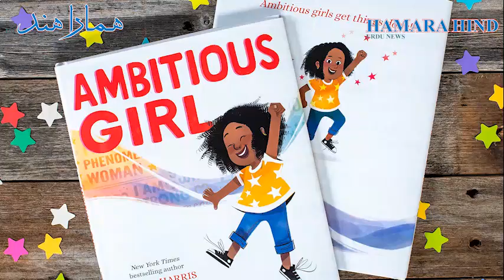'Stop using Kamala Harris to build your brand': White House cautions Meena Harris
امریکہ کی نائب صدر کملا ہارس کِ بھتیجی مینا ہارس لمبے وقت سے سوشل میڈیا پر اثردار صخشیت رہی ہے اور گاہے بگاہے اپنے رسوخ کو بڑھانے کے لیے اپنی چاچی کملا کا استعمال کرتی رہتی ہے، حالانکہ اب یہ بدلنے والا ہے جیسا کہ وائٹ ہاؤس نے اسے نائب صدر اوہدے کِ اخلاق کے خلاف بتایا اور مینا کو آگاہ کیا کہ وہ نائب صدر کملا ہارس کا استعمال اپنی شہریت کے لیے نے کرے
وائٹ ہاؤس کے ترجمان نے کہا کی کچھ چیزیں چُکی تبدیل نہیں ہو سکتی لیکن آگے کِ لیے روکا جہ سکتا ہے، اور مینا کو اپنے طرز عمل میں تبدیلی کرنے کو کہا، اُنہونے آگے یہ بھی کہا کہ مینا کِ نئی کتاب پر انکی چاچی کملا کِ نام کا استعمال بھی نائب صدر اوہدے کِ اخلاق کِ خلاف ہے، مینا نے اپنی نئی کتاب کِ کور پر اپنی برانڈ پهنومنل کِ قمیض پر وائس پریذیڈنٹ آنٹی لکھوایا ہوا ہے، حالانکہ مینا کو فیڈرل قانُون کِ وضاحت کیے جانے کے بعد بھی ایک ذاتی ہوائی جہاز سے سفر کرکے بائیڈن کِ حمایتی کِ ساتھ ایک افتتاحی پروگرام میں شرکت کیا، مینا ایک وکیل کم کارانداز ہے اور انکے انسٹاگرام پر 8 لاکھ فالوور ہے

Meena Harris, the niece of US Vice President Kamala Harris, has long been an influential figure on social media and occasionally uses her aunt Kamala to increase her influence, although this is about to change as the White House calls it. The vice president spoke out against his conduct and told Meena to use Vice President Kamala Horse for her citizenship.
A White House spokesman said some things could not be changed but could prevent further action, and asked Meena to change her behavior. The use of the name is also against the morality of Vice President . Meena, a lawyer, is less active and has 800,000 followers on Instagram, after traveling to attend an inaugural event with Biden's supporters.